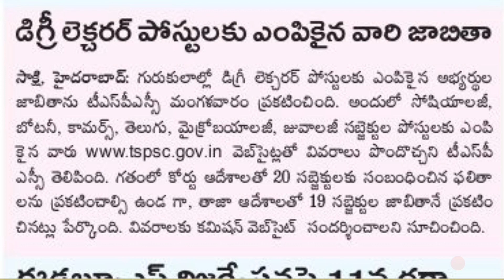TSPSC UPDATES | DEGREE COLLECT LECTURERS RESULTS LIST ALONG WITH PDF